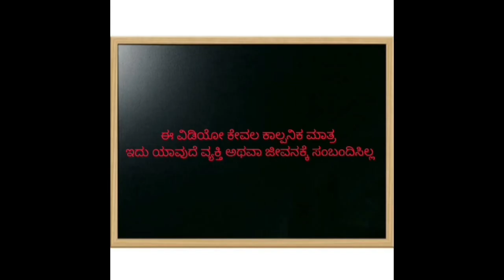ಹಳ್ಳಿ ಜೀವನದ ಕಥೆಗಳು